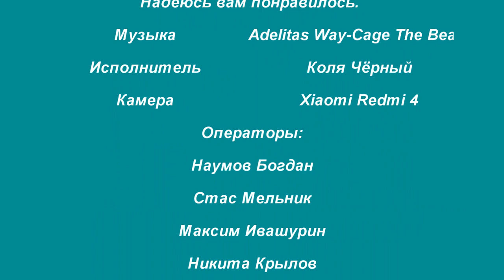Коля Чёрный. Весна 2017. Gimbarr/Workout/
Всем привет.
И это снова я. В общем. Я был занят, поэтому извеняюсь за столь долгую задержку видео ролика. Конечно есть над чем работать . Хотелось бы мне показать вам более зрелищный ролик но получилось как то так)  Я и моя команда очень старались и поддержите нас лайком. Многие элементы были сделаны в лямке, т.к. проблемы с кистью. Обязательно пишите комментарии и поделитесь своим мнением, это важно. Ну а на этом я с вами прощаюсь! Всем спасибо, всем пока :)